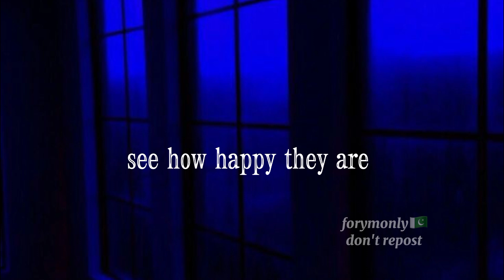YOONMIN TMA: YOONMIN SOFT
needs your support ❤️